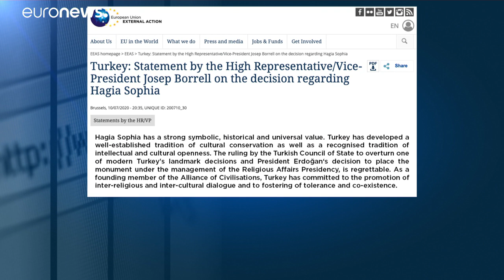Borrell ve "lamentable" convertir Santa Sofía en mezquita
Instituciones internacionales, cristianos ortodoxos y laicos de todo el mundo lamentan la decisión turca de convertir Santa Sofía en mezquita.